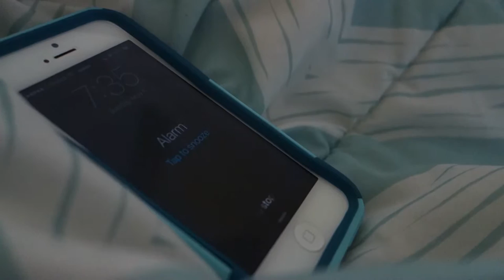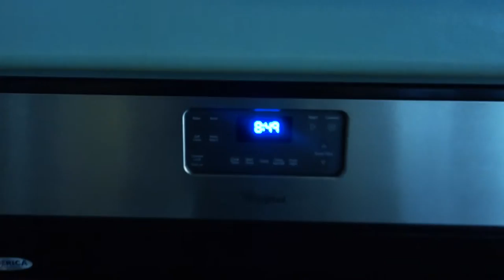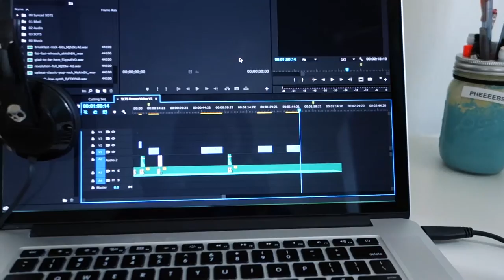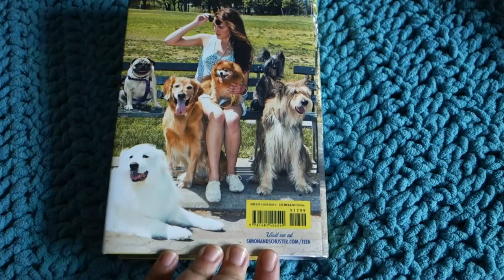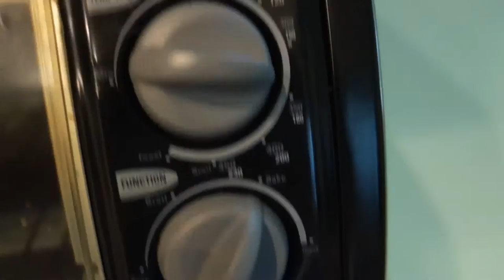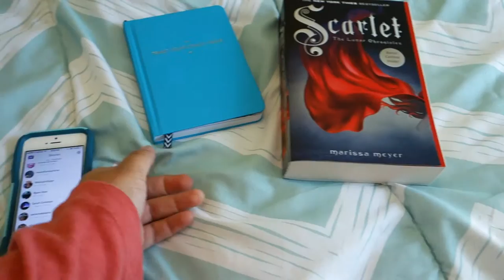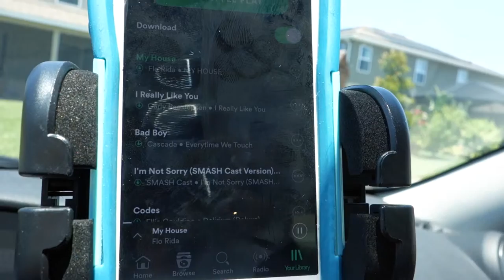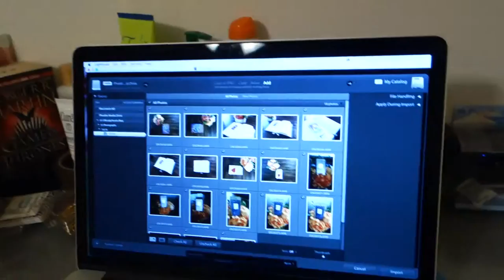Look, I'm Vlogging! | OfficiallyPhoebsTV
Hello Friends!!

I hope you liked this vlog!  I’m definitely rusty **awkward laugh** I think I will be changing up the way I film next week’s vlog a little bit  to accommodate my work schedule. Also instead of uploading on a Saturday next week, I’ll be giving myself a little bit of wiggle room & give myself the option to upload on Sunday too, since next weekend I’ll have family in town and I think it’ll be a little hectic.

♥︎ Phoebe

// Previous Videos //

// Blog Post //

// Music //

// Filming Equipment //

Sony Cyber-Shot RX100 (Mark 1)

SanDisk Extreme 32 GB SDHC Class 10 UHS-1 Flash Memory Card 80MB/s